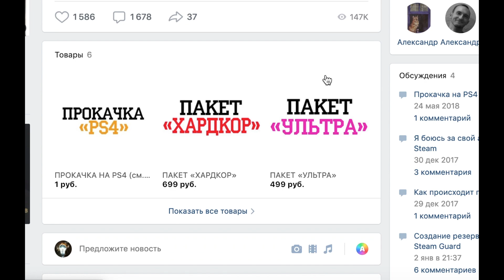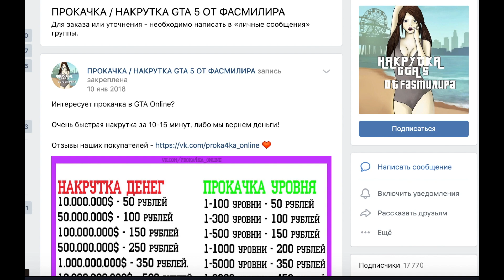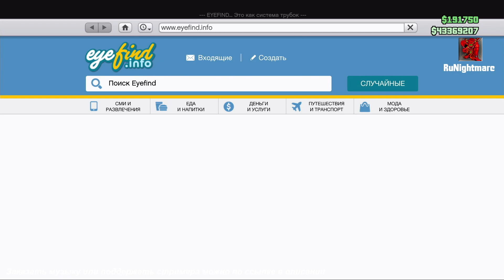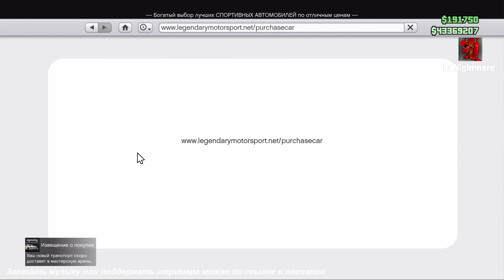Соло глитч на деньги в гта онлайн 1.46 быстрый фарм за минуту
Оставляйте свои комментарии под видео.
Для личных консультаций вступайте в дискорд ( доступ 250руб)
(ссылка высылается на почту)